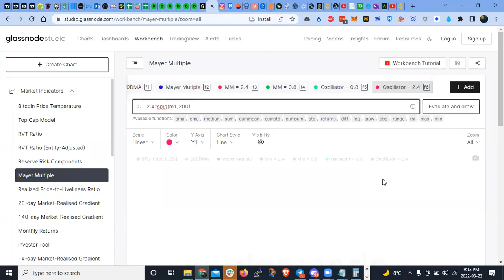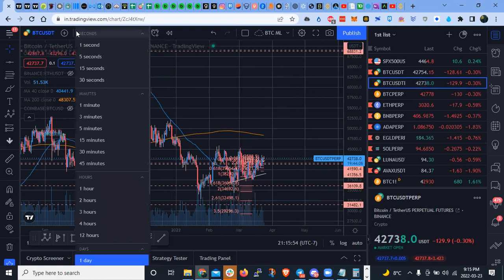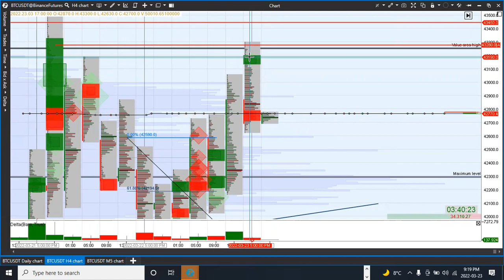Analisis Tecnico Del Mercado Cripto - BTC Wyckoff y Order Flow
Unete al NTF Market de Coinbase